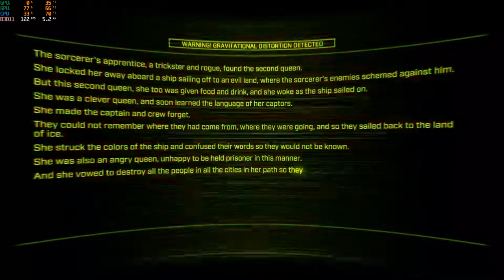[Overload Playthrough] CF15 Vulpecular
Overload Cronos Frontier Campaign Playthrough
Stage 15 : Vulpecular
Difficulty : Hotshot